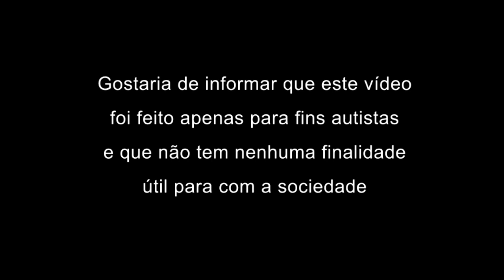•COMO VIRAR O PET DO SEU AMIGO E JOGAR COM ELE (VIREI UM PET) AMONG US•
nesse vídeo eu ensino a como virar um pet do seu amigo é jogar com ele no AMONG us

VC É CRIADOR DE CONTEÚDO? TRABALHE EM CASA ENCURTANDO SEU LINKS DE DOWNLODS, COM (SeuURL) VC Faz até 200 reais em menos de 1 semana

 LIKE PARA MAIS VIDEOS ASSIM

              (ATENÇÃO)
(download bloqueado liberado apenas para inscritos do canal)

LINK DO DOWNLOAD DO HACK NECESSÁRIO PRA VIRAR PET DO SEU AMIGO

              (RECOMENDO VCS ASSISTIR)

among us, among us hack, tudo desbloqueado, , among uns nova atualização,